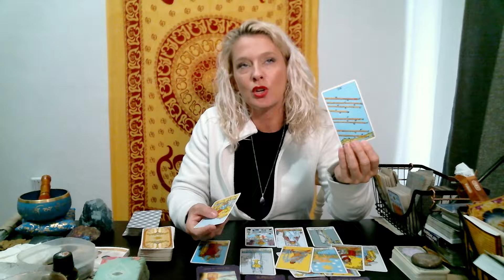🔮Scorpio February 2022 Weekly Tarot Reading🌟Addiction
Welcome!
The schedule is as follows:
💫Monday: Water signs, Cancer♋️, Pisces♓️ & Scorpio♏️
☯️Tuesday: Earth signs, Capricorn♑️, Taurus♉️ & Virgo♍️
🪐Wednesday: Fire signs, Aries♈️, Leo♌️ & Sagittarius♐️
🧚‍♀‍Thursday:  Air signs, Gemini♊️, Libra♎️ & Aquarius♒️